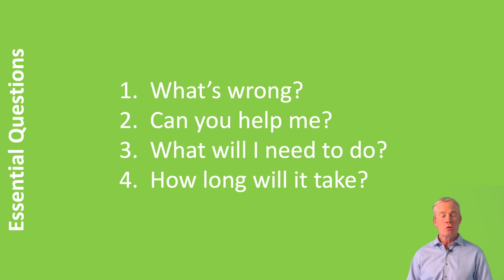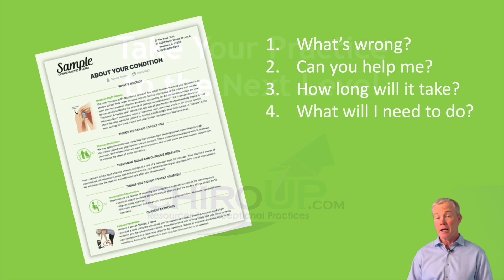Four Essential Questions That You Need to Answer in Every Report of Findings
There's always 4 questions you need to answer in your report findings. ChiroUp's defining moments video series + our customized condition reports will do just that! Watch the video to see how.